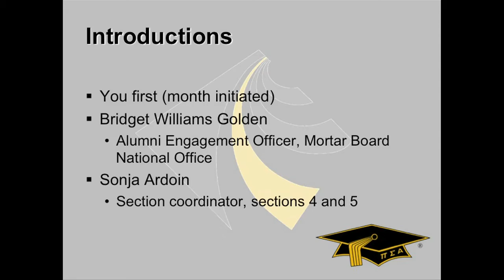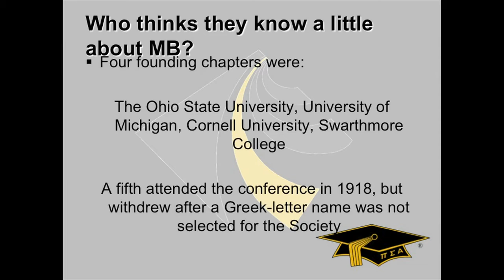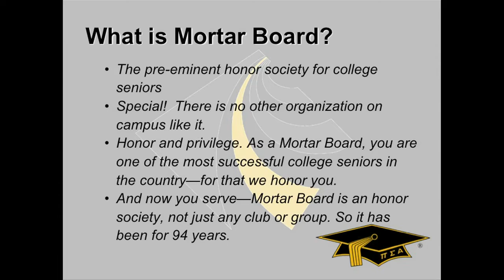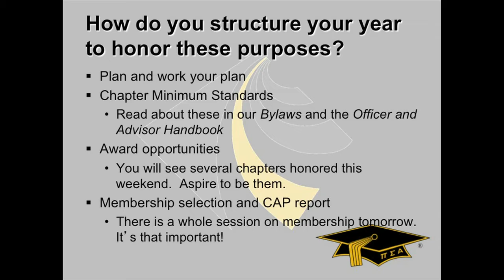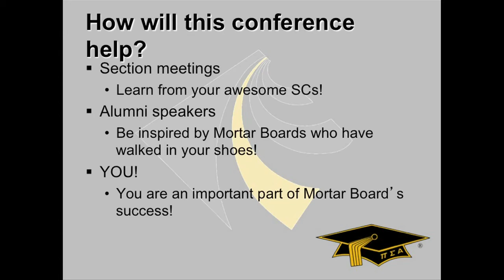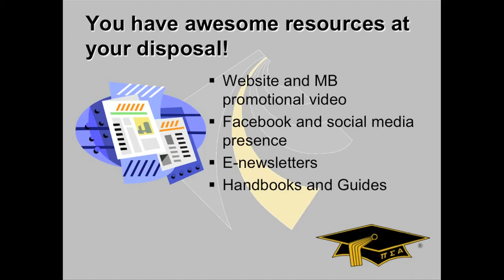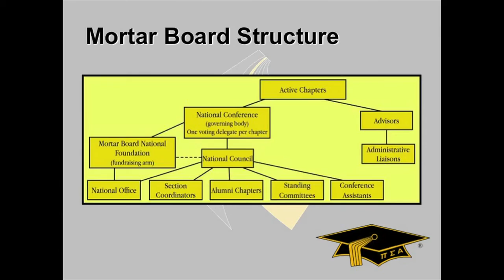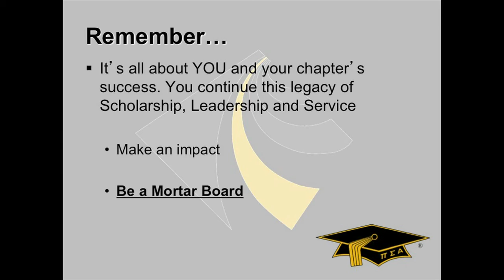Mortar Board 101